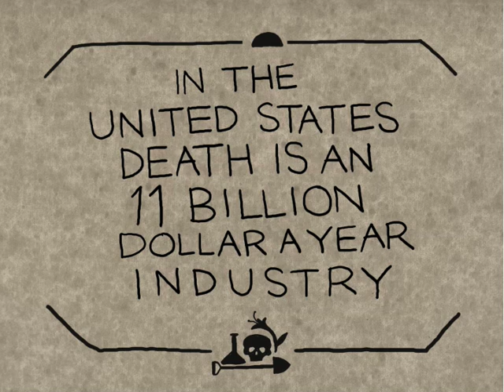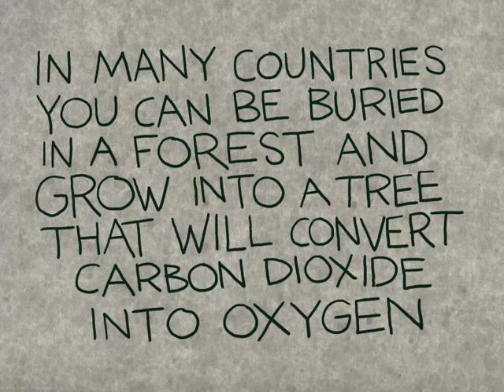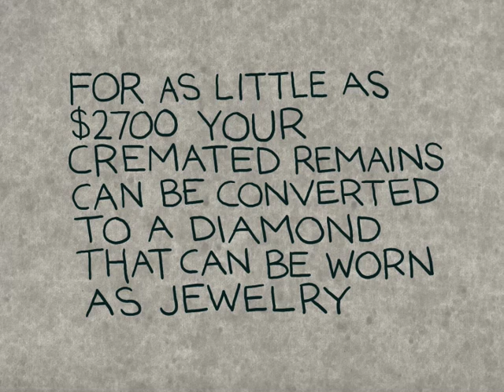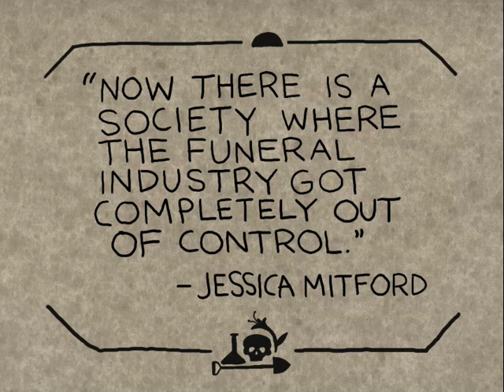Business of Death | GOOD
Throughout the developed world the business surrounding death has often been an uneasy topic of discussion.  Originating in the mid-19th Century, the modern funeral has evolved into an economic and cultural monster, with a vast network of supporting industries and myriad options for your earthly remains.

This original GOOD Magazine animation takes you inside the business of death.